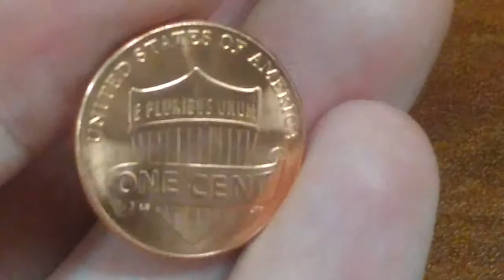2019-P no mintmark Lincoln cent